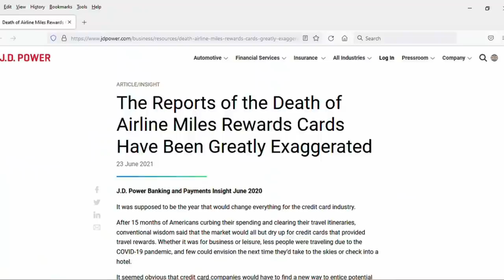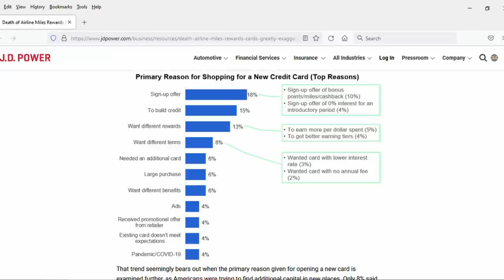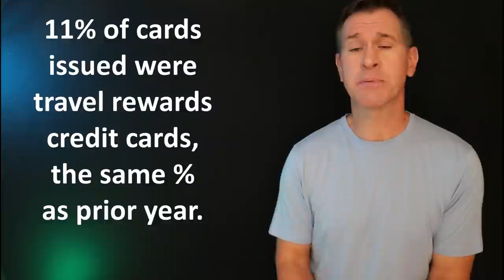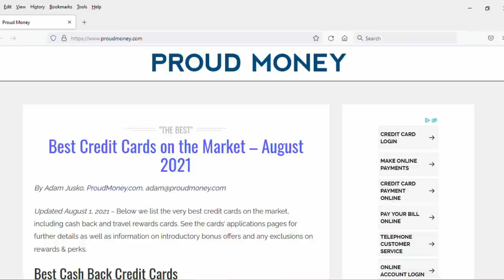Is Capital One the Credit Card Company To Beat?